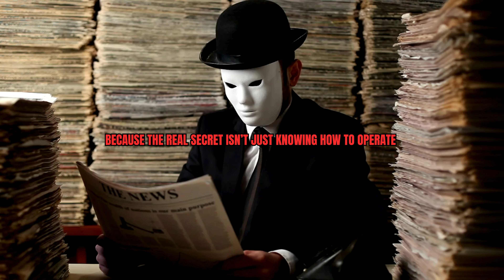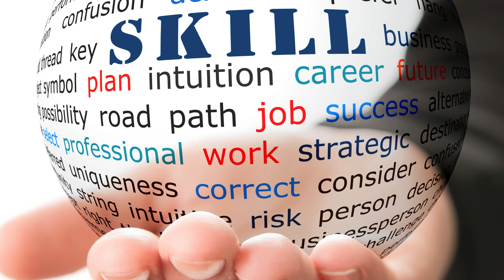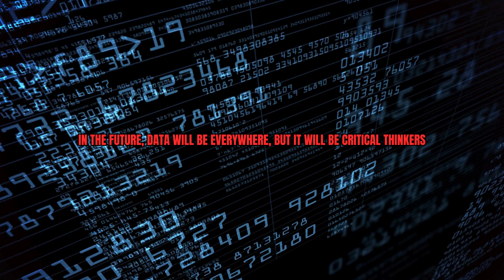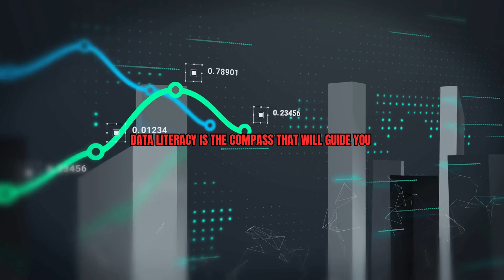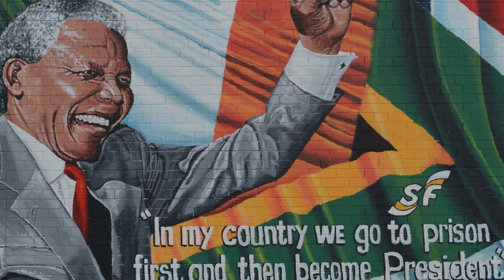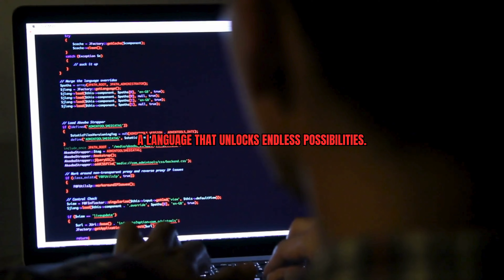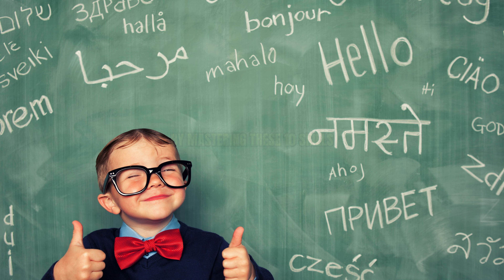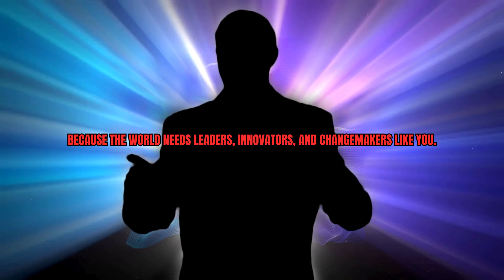How to change your life with these skills(change your life motivation)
How to change your life with these skills(change your life motivation) reveals skills that will pay off. Are you excited to learn these life changing
skills?

🌟 INSPIRATIONAL, MOTIVATIONAL, AND PRODUCTIVITY CONTENT GALORE! 🌟

Join us for a journey of self-improvement and personal growth as we explore good habits, productivity tips, skill-building, and more. Get ready to be inspired and motivated to become the best version of yourself!
Also, our channel features content on cutting-edge technologies and the most sought- top travel destinations.

►Footage
Canva